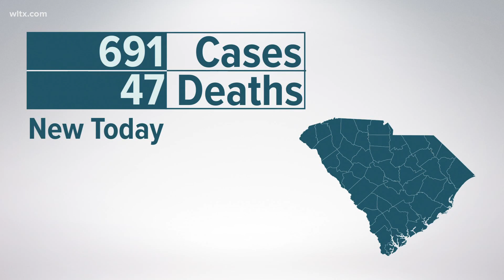691 new SC COVID cases, 47 more deaths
This brings the total number of confirmed cases to 106,574, confirmed deaths to 2,230, and 113 probable deaths